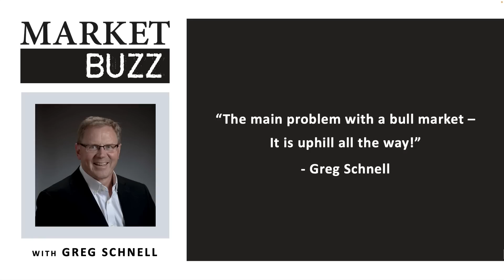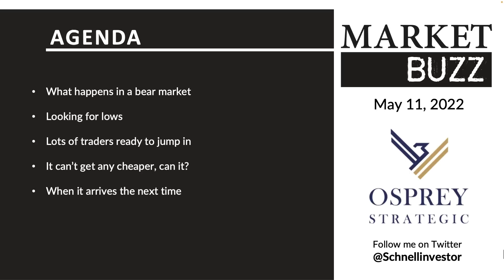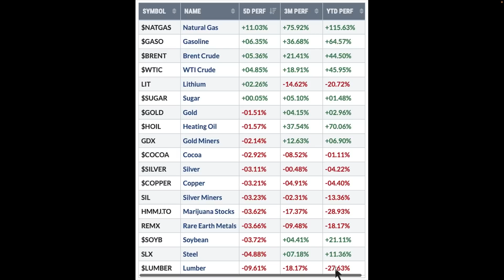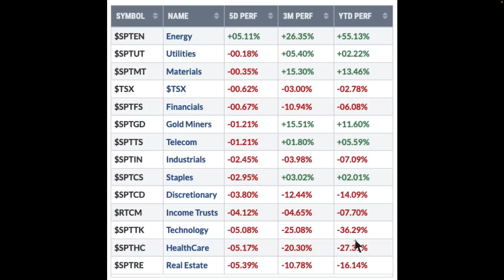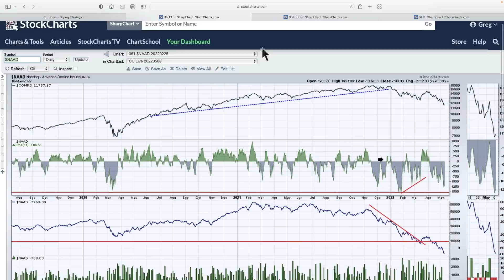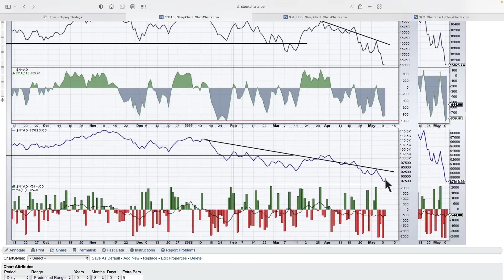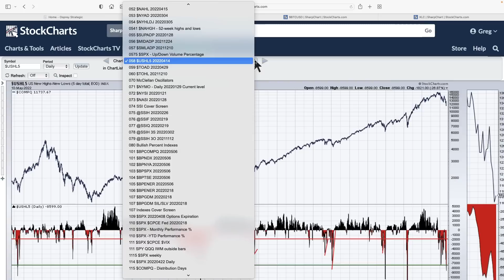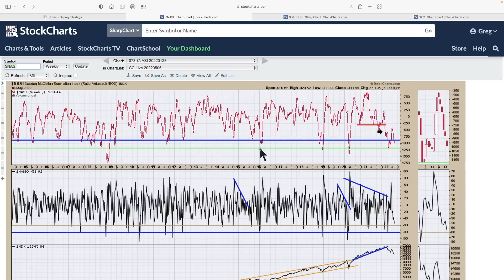Is 27% A Sale? | Greg Schnell, CMT | Market Buzz (05.11.22)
Greg looks through the different markets around the world and discusses where we are currently. The educational portion of today's video reviews the news we got with the changes in some of our breadth data and how we can use that to get back on the horse.

0:00 Intro
5:40 Commodities Performance Table
8:07 International Indices Performance Table
10:09 Sector SPDRs Performance Table
13:06 Breadth Charts
13:10 Nasdaq Advance/Decline ($NAAD)
15:29 Nasdaq - Hew Highs-New Lows ($NAHL)
18:23 NYSE - Advance-Decline Issues ($NYAD)
19:51 NYSE - New Highs-New Lows ($NYHLDJ)
21:10 US New Highs-New Lows (5 days total) ($USHL5)
22:32 McClellan Oscillators
22:48 NYSE McClellan Summation Index ($NYSI)
23:41 Nasdaq McClellan Summation Index ($NASI)
24:46 Reason To Use McClellan Oscillators